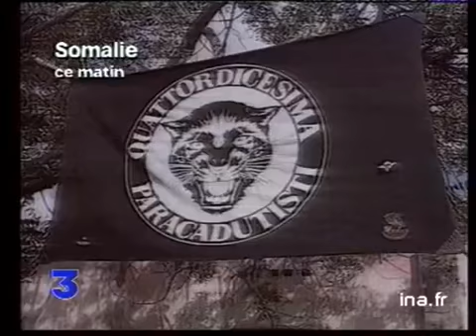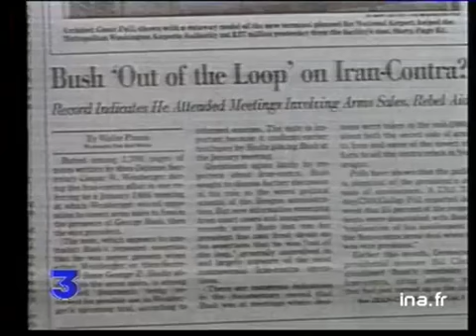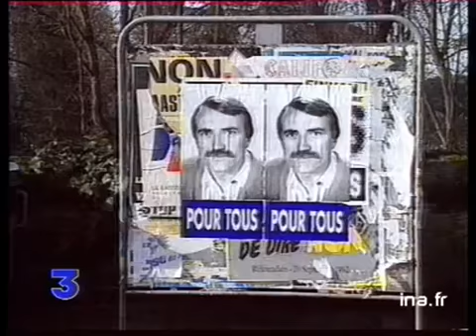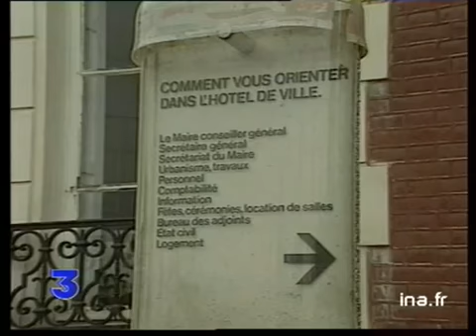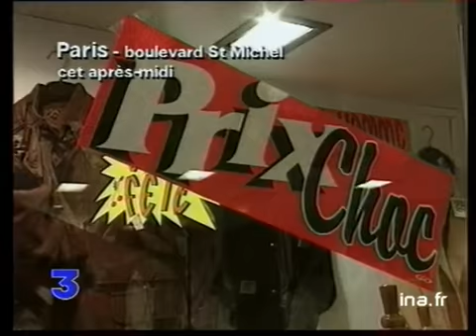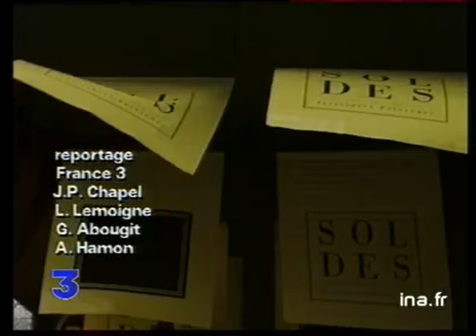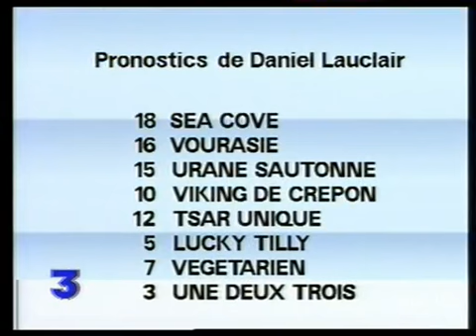19/20 : EMISSION DU 26 DECEMBRE 1992